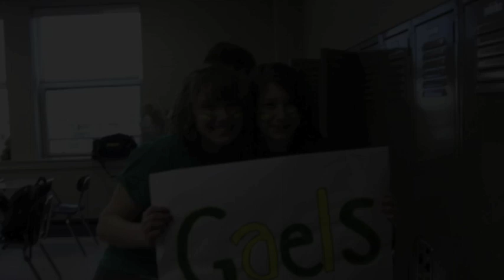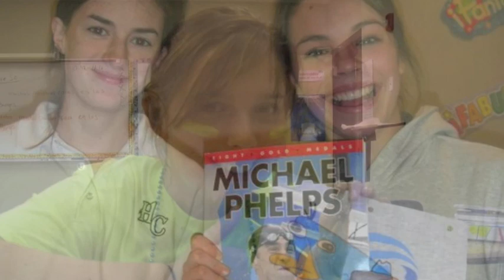Holyoke Catholic High School Class of 2012 - Through the Years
This video was shown at the Holyoke Catholic High School Class of 2012 Class Night held on Wednesday, June 6, 2012 at Veritas Auditorium, Elms College in Chicopee, Mass.